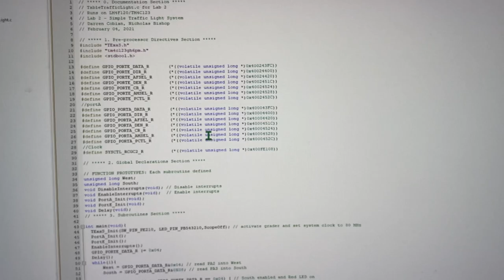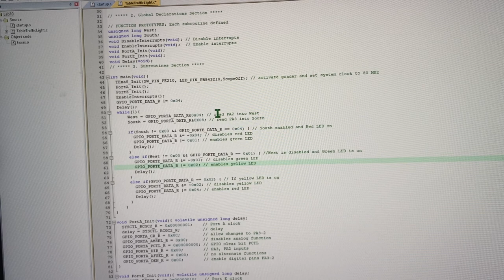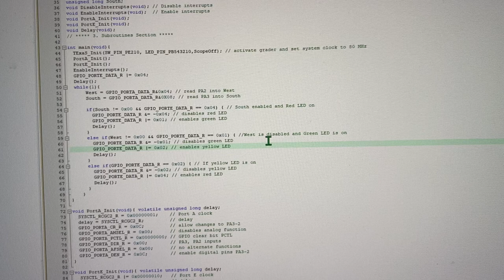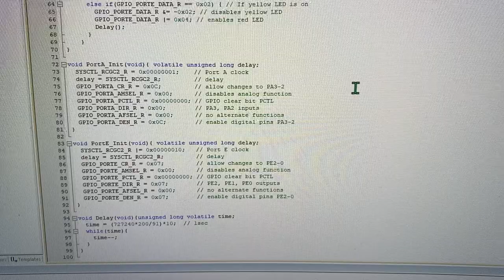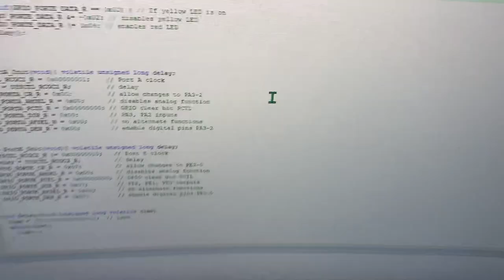CECS 346H - Lab 2 (Part 2)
Tiva Launchpad - Lab 2 - Simple Traffic Light System